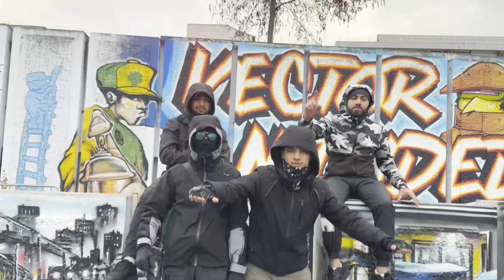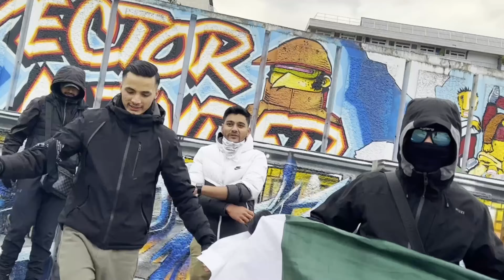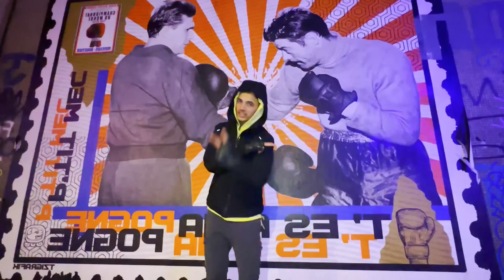Raees Tarar | Criminal thoughts (official video) punjabi song 2023 ft French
Singer | Lyrics | Raees Tarar

French: rap Imran frérot

Beat by narvaza

Video by Mandiboys